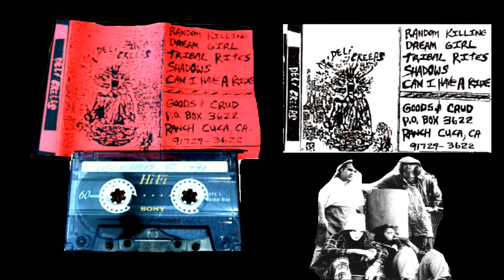Buckethead + Deli Creeps - Tribal Rites [1991 Demo Version]